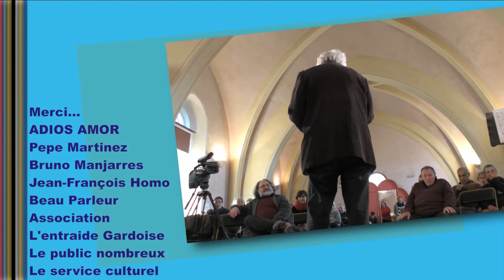LES BEAUX DIMANCHES : AdiosAmor (Pepe Martinez & Bruno Manjarres)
Les rendez-vous du dimanche, une fois par mois ! Musique, slam, poésie, conte...avec l'association "Beau-Parleur"